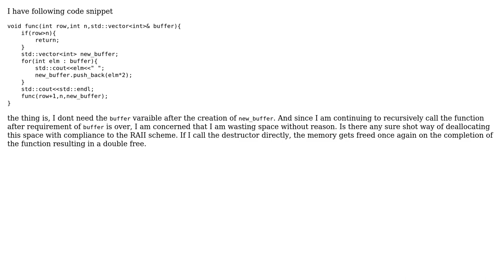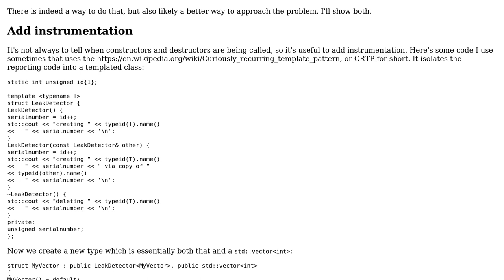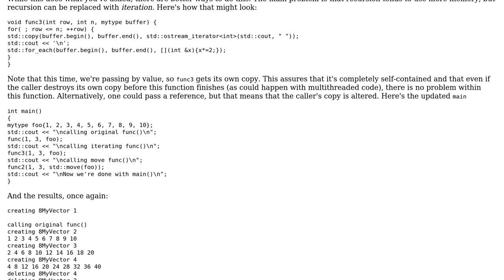How to manually delete a std::vector in c++?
With thanks & praise to God, and with thanks to the many people who have made this project possible! You are responsible for your own actions.